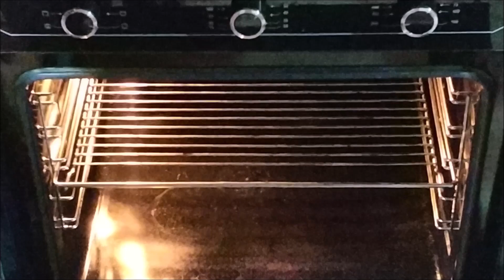MÜKEMMEL PİZZA NASIL YAPILIR | MARGHERİTA ITALIAN SPECIAL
▼Hamur için malzemeler(30 cm 1 pizza)
🔹125 gr un
🔹2 gr instant maya
🔹2. 5 gr tuz

▼Domates sos için malzemeler: (1 pizza için)
🔹1 büyük boy domates
🔹2 diş sarımsak
🔹2 çay kaşığı biberiye

👉220° de önceden ısıtılmış fırında alt üst pişirme ayarında ara ara cam bölmeden bakarak yaklaşık 7 dk da pişirelim. Piştiğini anlayacaksınız.

Maya canlıdır.Suya dokunduğu an hareket etmeye başlar.Una dokunduğu an beslenmeye başlar ve hava üretirler.Oksijen baloncuk çıkarır şişer ve iki katına çıkar. Çünkü o an mutludurlar o yüzden kendilerini bırakır ve dinlenirler. 😊

Eğer bu tarifimi yaparsanız ve resimlerini çekip SonradanGurme hashtag'i ile paylaşırsanız çok mutlu olurum.

Merhaba mutfağımıza hoş geldiniz. Sizler için her gün yeni videolar çekiyorum. Yeni fikirler, yeni tarifler araştırıyorum. Kendimi sizin yorumlarınız sayesinde daha da geliştiriyorum. Mutfakta çalışmayı seviyorum. Ne nasıl yapılır, tarifleri nelerdir ilgimi çekiyor. Ben bunları yaparken çok eğleniyorum. Sizin de eğlenmenizi istiyorum. Yapılmasını istediğiniz tarifleri yorumlarda belirtiniz. Sizleri seviyorum. Hoşçakalın.